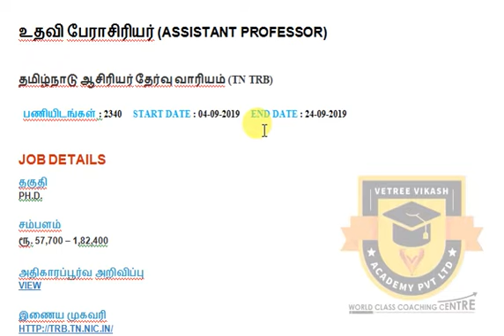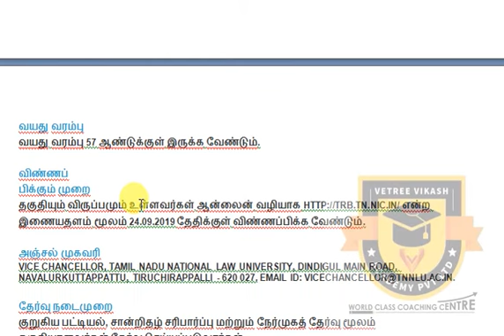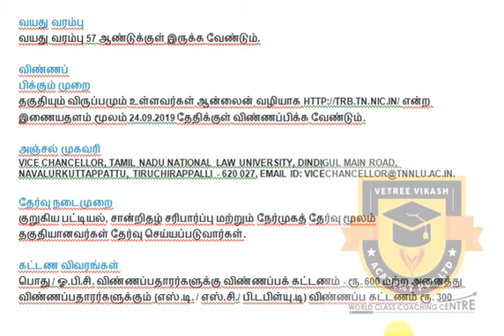TN TRB POSTING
TN TRB JOBS

உதவி பேராசிரியர் (ASSISTANT PROFESSOR)

தமிழ்நாடு ஆசிரியர் தேர்வு வாரியம் (TN TRB)

  பணியிடங்கள் : 2340     START DATE : 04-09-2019     END DATE : 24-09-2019

JOB DETAILS
தகுதி
PH.D.

சம்பளம்
ரூ. 57,700 – 1,82,400

அதிகாரப்பூர்வ அறிவிப்பு
VIEW

வயது வரம்பு
வயது வரம்பு 57 ஆண்டுக்குள் இருக்க வேண்டும்.

விண்ணப்
பிக்கும் முறை
தகுதியும் விருப்பமும் உள்ளவர்கள் ஆன்லைன் வழியாக என்ற இணையதளம் மூலம் 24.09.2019 தேதிக்குள் விண்ணப்பிக்க வேண்டும்.

அஞ்சல் முகவரி
VICE CHANCELLOR, TAMIL NADU NATIONAL LAW UNIVERSITY, DINDIGUL MAIN ROAD, NAVALURKUTTAPPATTU, TIRUCHIRAPPALLI - 620 027.

தேர்வு நடைமுறை
குறுகிய பட்டியல், சான்றிதழ் சரிபார்ப்பு மற்றும் நேர்முகத் தேர்வு மூலம் தகுதியானவர்கள் தேர்வு செய்யப்படுவார்கள்.

கட்டண விவரங்கள்
பொது / ஓ.பி.சி. விண்ணப்பதாரர்களுக்கு விண்ணப்பக் கட்டணம் - ரூ. 600 மற்ற அனைத்து விண்ணப்பதாரர்களுக்கும் (எஸ்.டி. / எஸ்.சி./ பி.டபிள்யு.டி) விண்ணப்ப கட்டணம் ரூ. 300